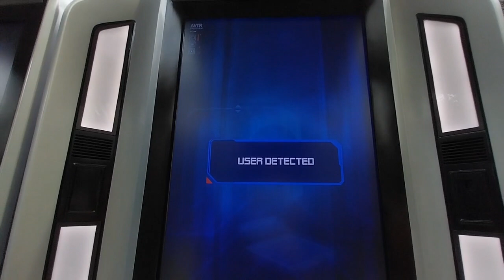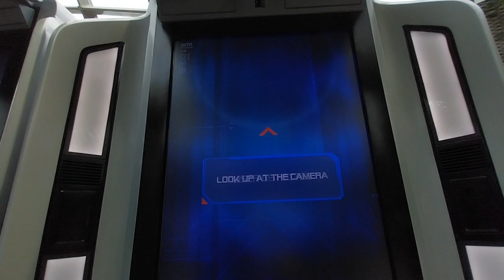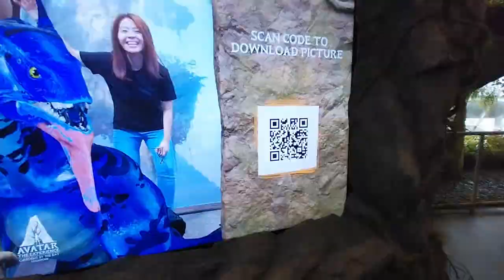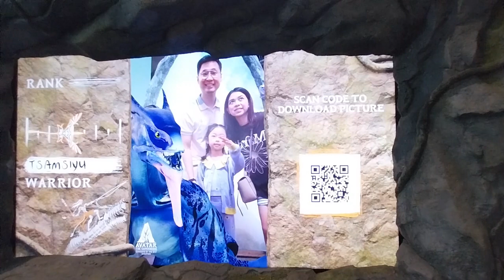Garden by the Bay - Cloud Forest (Avatar Theme)